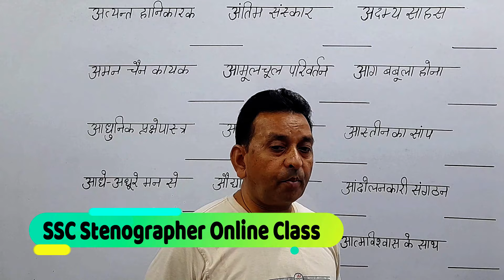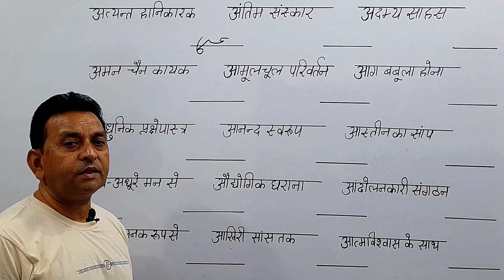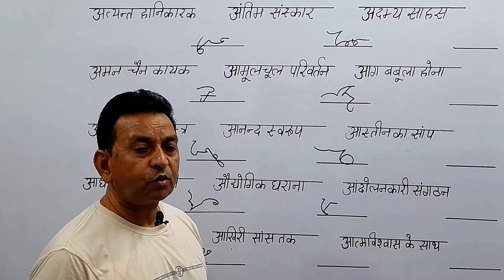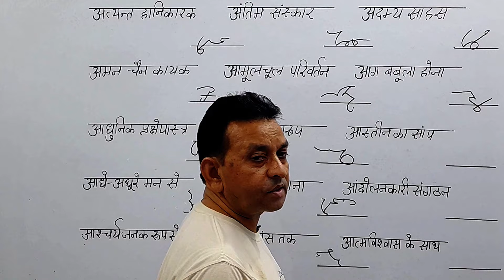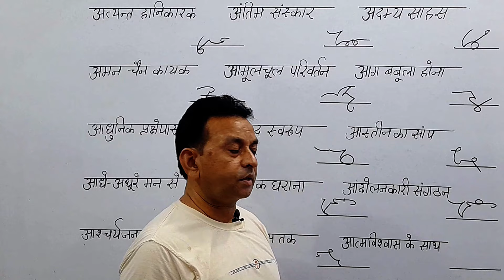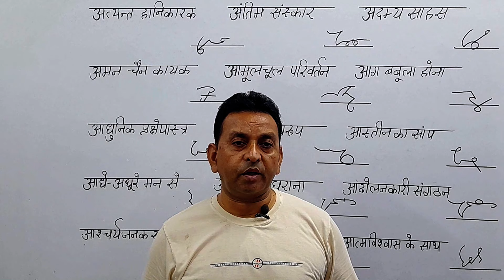शॉर्टहैण्‍ड एडवांस आउटलाइन बनाने की शानदार ट्रिक Stenography Advance Outline Shorthand Shabd Chinh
अत्‍यन्‍त हानिकारक, अंतिम संस्‍कार, अदम्‍य साहस, अमन चैन कायम, आमूलचूल परिवर्तन, आग बबूला होना, आधुनिक प्रक्षेपास्‍त्र, आनन्‍द स्‍वरूप, आस्‍तीन का सांप, आधे-अधूरे मन से, औद्योगिक घराना, आंदोलनकारी संगठन, आश्‍चर्यजनक रूप से, आखिरी सांस तक, आत्‍मविश्‍वास के साथ ।